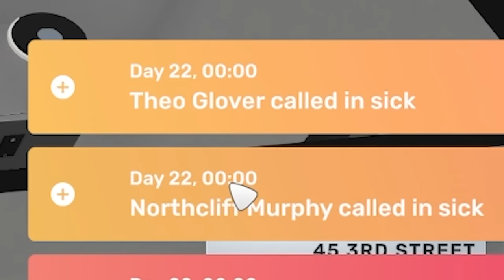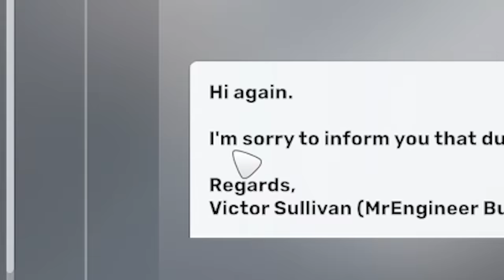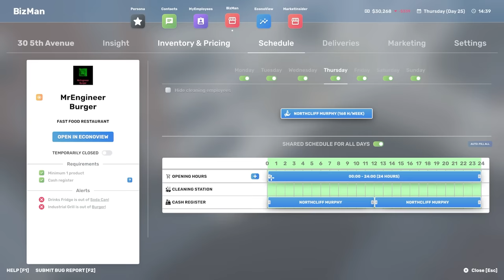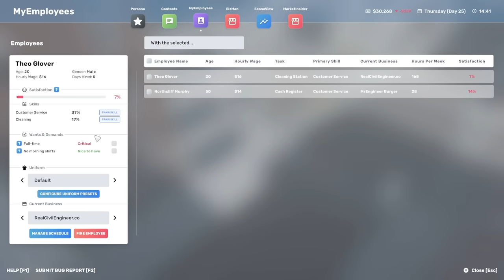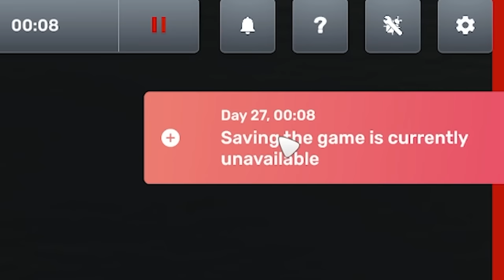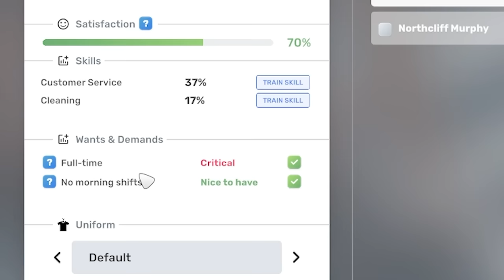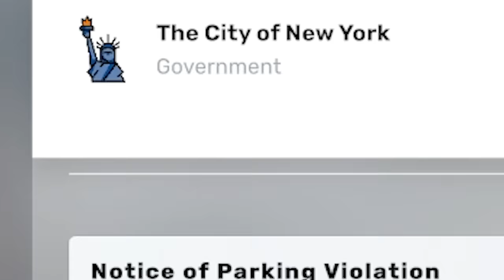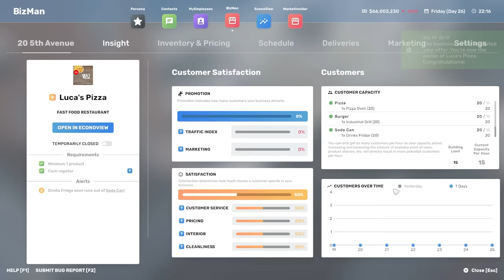Became a millionaire, spent it all on parking tickets...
Big Ambitions is sort of like The Sims but lets you rule a business empire as you go from nothing to the biggest entrepreneur ever! Buy my cheap mugs!

LINKS!